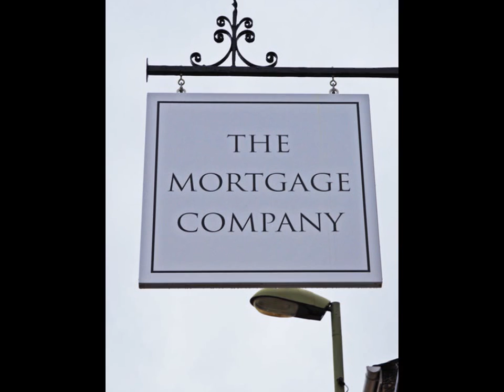Calculate Mortgage Payment With Ease | Education Hut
Trusted easy to use mortgage calculator helps you calculate monthly payments, see the impact of adding further payments, and more. This is often can also assist you discover what proportion home you’ll be able to afford. Calculate your monthly mortgage payment victimization the calculator below.